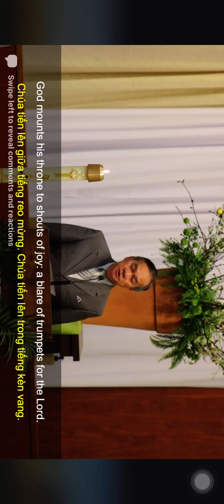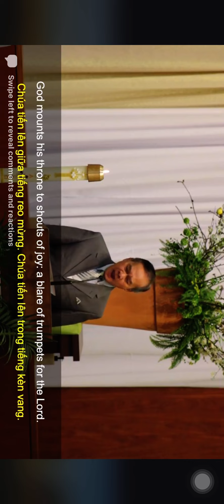Thánh Vịnh 46 Thanh Lâm, Chúa Nhật Lễ Thăng Thiên, Năm B